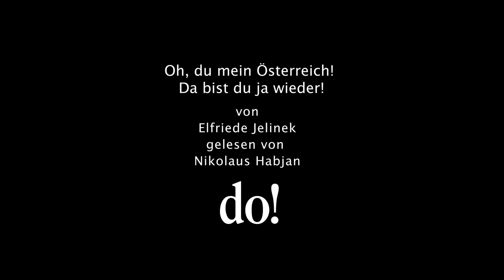Oh du mein Österreich! Da bist du ja wieder!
von Elfriede Jelinek
gelesen von Nikolaus Habjan und Elfriede Jelinek

"Schon anlässlich der letzten rechts-rechten Regierung und der Proteste dagegen habe ich gesagt, dass ich nicht gedacht hätte, das, was ich immer schon gesagt habe (und was davon leider nicht besser wurde), noch einmal sagen zu müssen: Österreich — ein Land, das sich meldet, und auf diesem Meldezettel steht: Es ist wieder soweit, wir sind wir, und wir haben schon wieder diese Zeit, sie ist wieder da, und sie gehört uns, diesmal aber wirklich, diesmal hören wir nicht zu früh auf."

Am 4. Oktober 2018 findet um 18 Uhr in historischer Anlehnung an die „Donnerstagsdemos“ des Jahres 2000 eine Kundgebung am Ballhausplatz statt. Der Donnerstag soll wieder als Protesttag etabliert werden, an dem auch gesellschaftliche Alternativen aufgezeigt werden. Ob es Kundgebungen, Demonstrationen, Lesungen oder Hausbesuche sind, werde von Mal zu Mal entschieden. Am ersten Donnerstag werden neben vielen anderen  die Autorin Stefanie Sargnagel, die Schauspielerin Erni Mangold, Omas gegen Rechts, Rubia Salgado vom Verein Maiz auf der Bühne sprechen, Musik gibt es unter anderem von Gustav und ESRAP. Mehr Informationen hier:

Elfriede Jelinek hat dafür ihren neuesten Text "Oh, du mein Österreich! Da bist du ja wieder!" zur Verfügung gestellt. Darin geht es um das wieder Aufwachen in einem kryptofaschistischen Land, um nagelneue Polizeipferterln, eine gewisse Dirndl-Außenministerin, einen Bundeskanzler, der Sprechblasen absondert, in denen nichts drinnensteht. Und um Menschen, die von diesen zutode gearbeitet werden.

Der großartige Nikolaus Habjan hat gemeinsam mit seiner Jelinek-Puppe den Text aufgenommen.